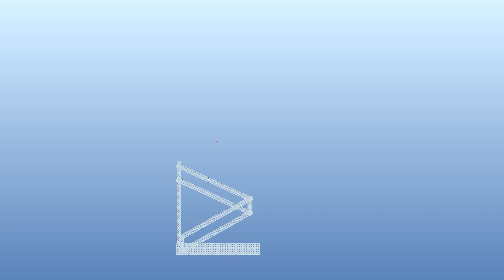8 Bar?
So I made a CAD of an 8 bar.